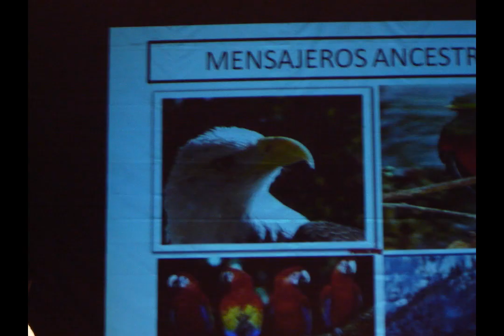5 Festival de Identidad Nacional Indígena "YulCuicat", Canto del Corazón (11/11/2011)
El 11 de octubre del año 2011, se realizó el 5 Festival de identidad Nacional Indígena Yulcuicat, que significa Canto del Corazón en castellano.

El encuentro se realizó del 11 al 13 de octubre del 2011 en la Plaza de Artes y El Cine Teatro de la Universidad de El Salvador. Con Actividades cómo exposiciones, música, puesto de comida, artesanías, conferencias, conversatorios, danza, teatro y jornadas de declamación de poesía denominadas Poetón por la madre Tierra.

El festival fue organizado por asociaciones de pueblos originarios, grupos indigenistas y la Universidad de El Salvador.

Les comparto imágenes y personas que conocí durante al evento. Les comento que fue la primera vez que asistí a las actividades de pueblos originarios organizados en la universidad, y fui invitado a participar a un grupo de aprendizaje del idioma Náhuat en Ayutuxtepeque, a cargo de la Asociación de Consejos de Pueblos Originarios de Cuzcátan.

Para El Mundo de Suiri, Samuel Alemán